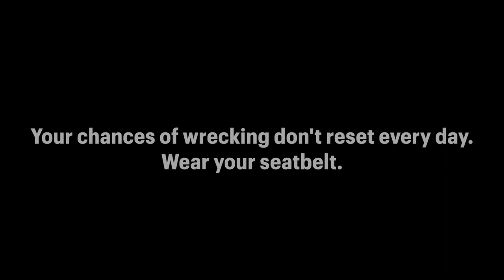Lydda Grace Wylie - Statistic Chances